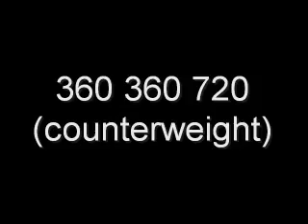Learn the 5A 360 360 720 freehand yoyo trick. Yoyo tricks!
for pro yoyos. Learn how to do the 5A 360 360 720 yo-yo trick with a counterweight. Yoyoing is fun!